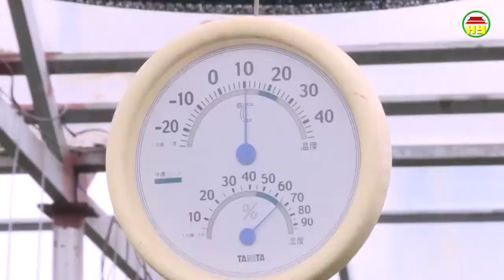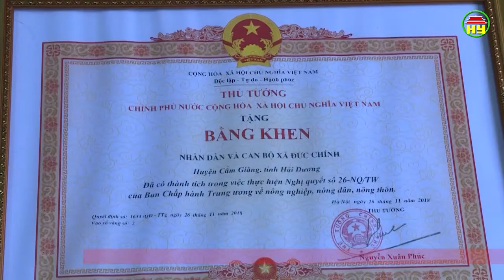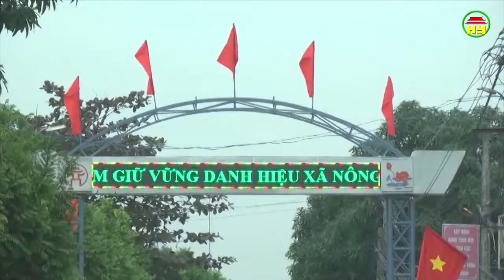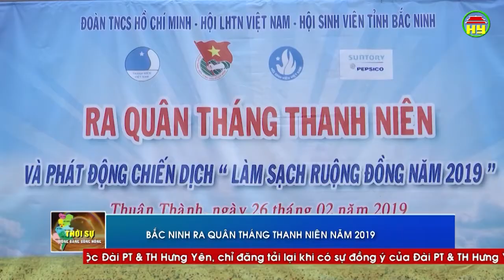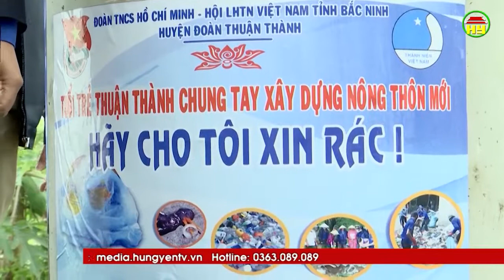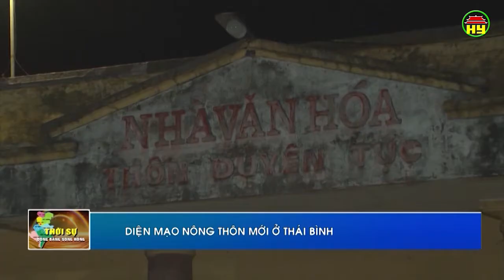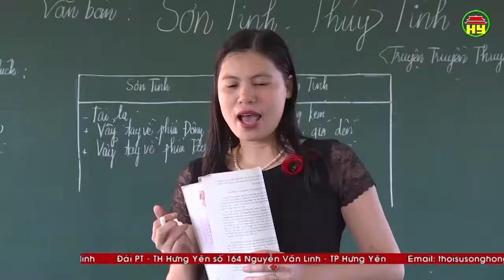Thời sự Đồng bằng Sông Hồng Chủ nhật ngày 03/03/2019